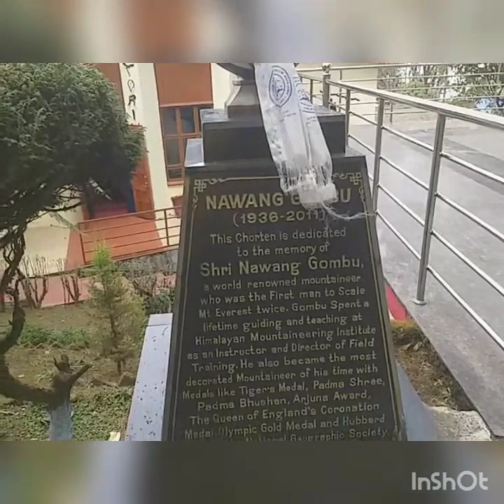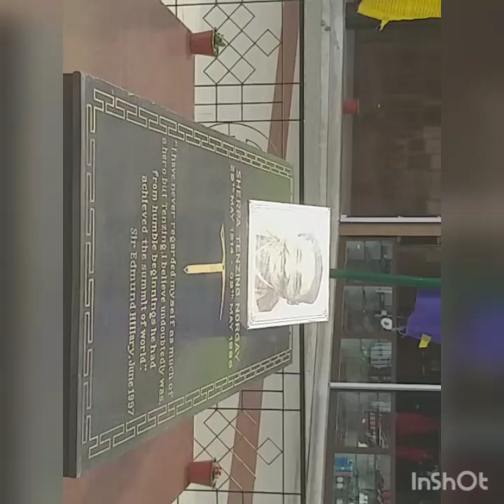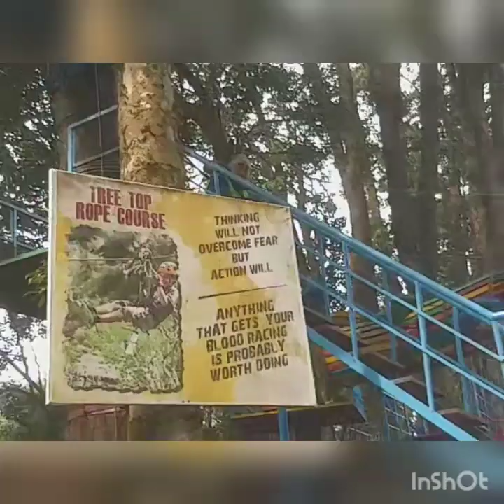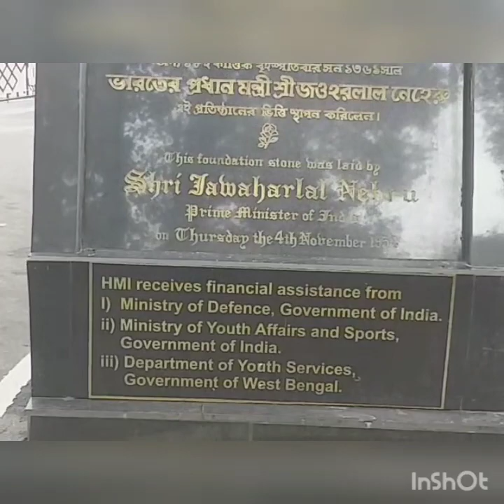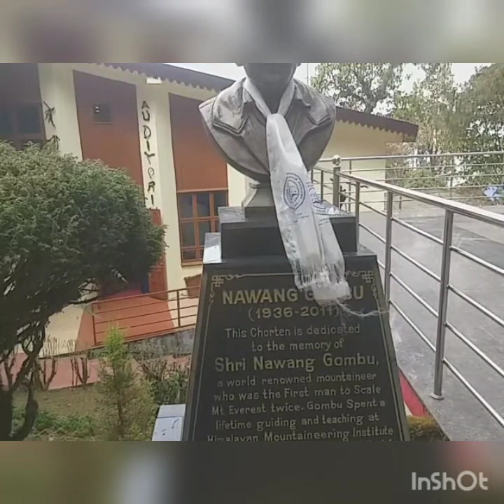Himalayan Mountaineering Institute Darjeeling # Mahakal Mandir # Travel Diary # Travel vlog